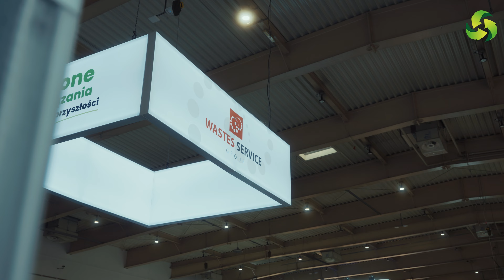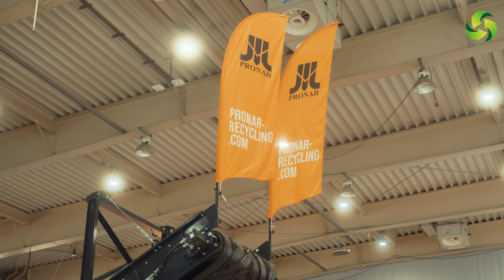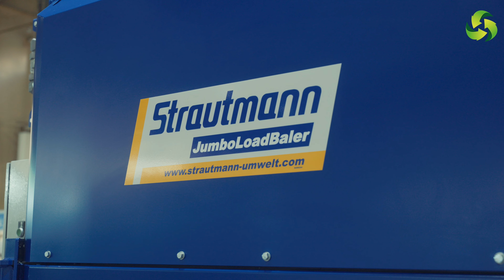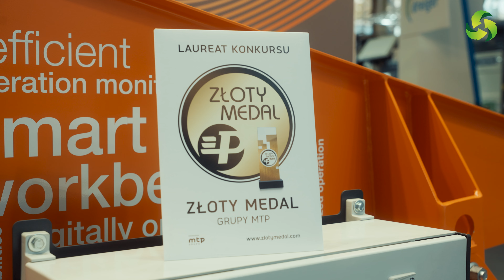POLECO 2024 - zielone innowacje na targach w Poznaniu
Za nami kolejna edycja POLECO, czyli Międzynarodowych Targów Ochrony Środowiska, które co roku zbierają setki firm z branży ekologicznej i energetycznej w celu dzielenia się innowacjami z zakresu recyklingu, odpadów, techniki komunalnej, odnawialnych źródeł energii, ochrony powietrza i klimatu. Tegoroczna edycja wydarzenia odbywała się w dniach 15 - 17 października na terenie Międzynarodowych Targów Poznańskich.